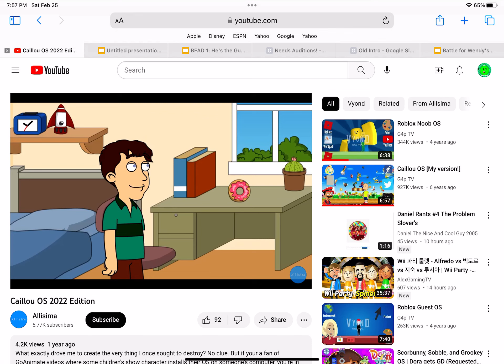Uolliac donut funny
Warning: swearing